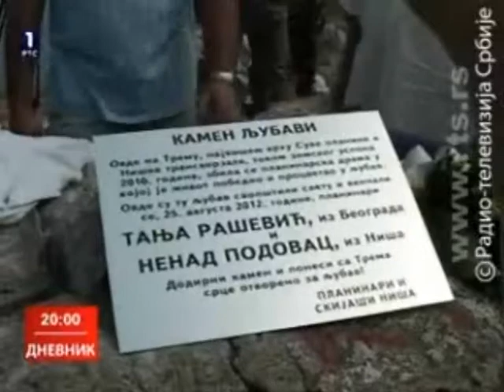KAUP na Dnevniku: venčanje na Tremu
Беше то акција којом смо планирали да пређемо гребен Суве планине од Вргудинца преко Пасарела до Трема и Соколовог камена, а сутрадан да скокнемо и на Мосор. АЛИ... пријавила се и ОНА, те је акција попримила сасвим другачију димензију. О овом догађају можете подробније сазнати на сајту КАУП-а (serbianoutdoor.com)